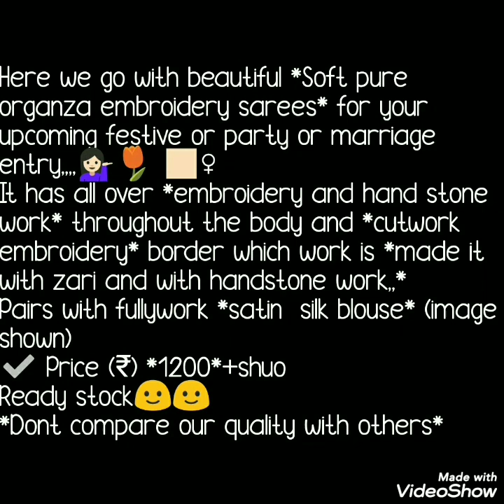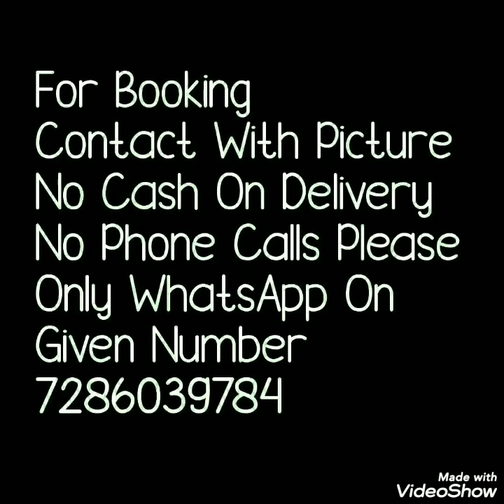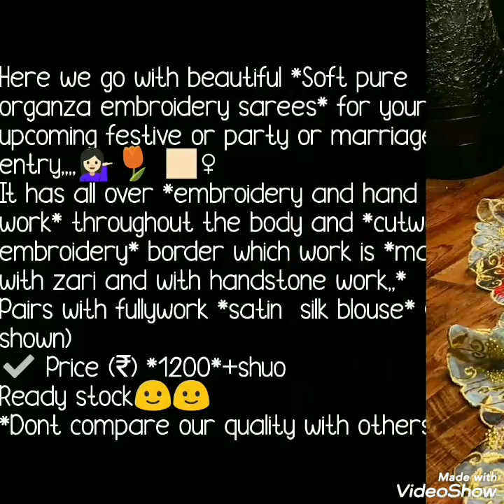Digital Print Organza Sarees With embroidary Saree with Contrast Blause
Hello all
Today's collection is beautiful organza srees with embroidery. Flower print all over sarees as well as beautiful zari embroidery sarees. Dont miss this collection Watch this video until the end.
organza embroidery sarees,
organza sarees with kanchi border,
glass organza sarees,
organza sarees wholesale,
plain organza sarees,
organza sarees amazon,
organza saree online myntra,
cotton organza sarees,
organza silk sarees with rich pallu,
roidered organza saree,
embroidered organza fabric,
embroidery organization,
embroidered organza,
embroidered organza lace fabric,
embroidered organza fabric uk,
embroidered organza dress,
embroidered organza fabric white,
embroidered organza overlays,
embroidered organza by the yard,
embroidered organza table overlay,
embroidery organizer,

1 . watsup for order: 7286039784
 2. no negotiations please
 4.Sorry, cash on delivery service is not available
 5.payment can send through RTGS,,google pay or paytm,account transfer.
 6.Dispatch will be with in 2 3 day after payment
 7.After dispatching we will send you courier number through watsup
 8.Depends on distance item will receive.normally 7 to 10 working days
 9.Take video at the time of parcel open
10.if you find any damages you can returned to same address
11.we supply all over  india,and overseases also.